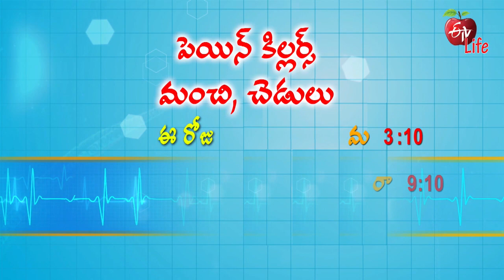Arogyamastu | ఆరోగ్యమస్తు | Promo | 3.00 PM | 19th July 2022 | ETV Life